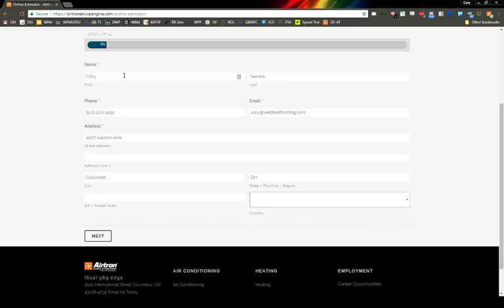Airtron Estimating System -- Zip Code Issue